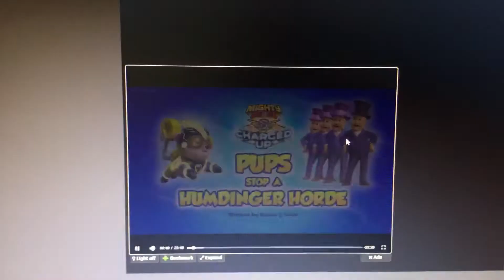Mighty Pups, Charged Up: Pups Stop a Humdinger Horde Title Card